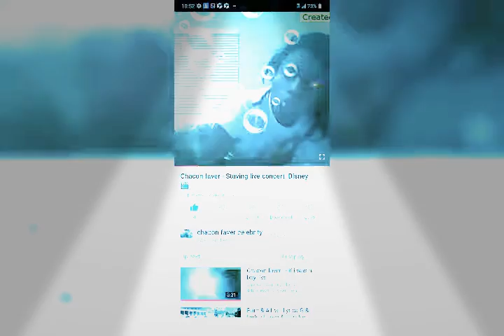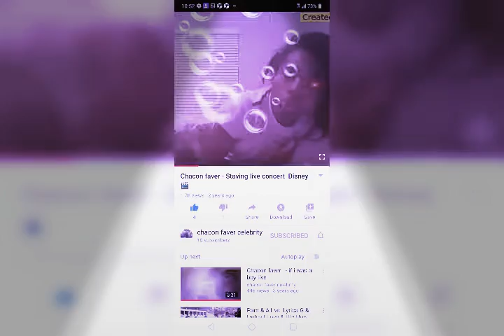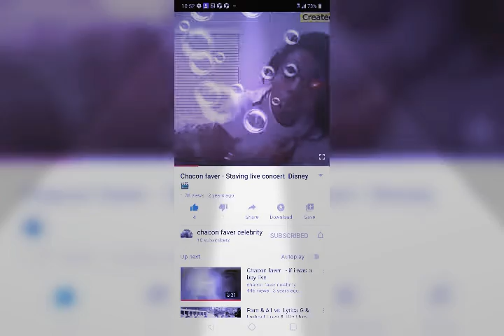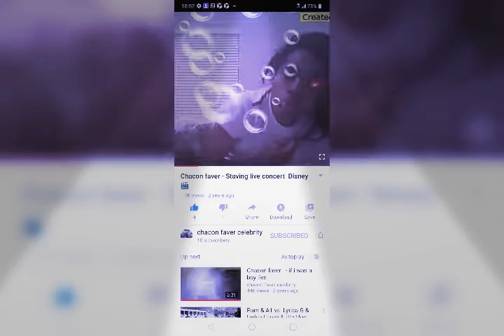Love u Portland